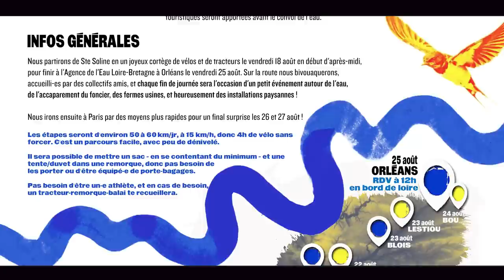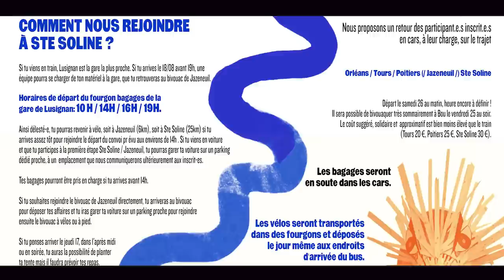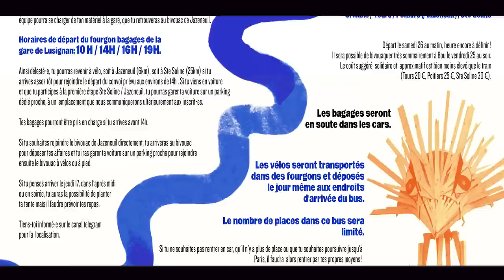Le Convoi de L'eau - Rémi Monde